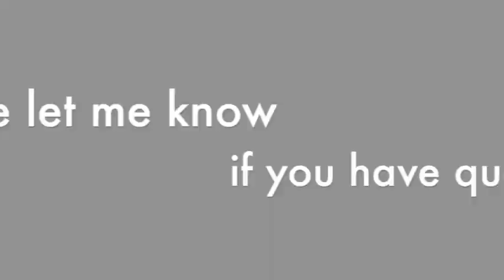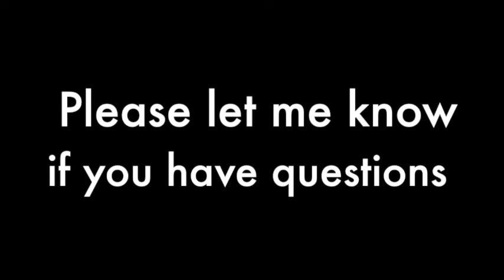Church History Lecture Video #1 for Co-Mission Toldeo Class